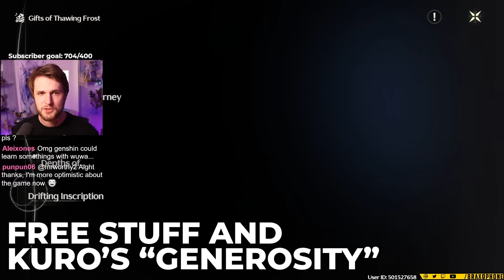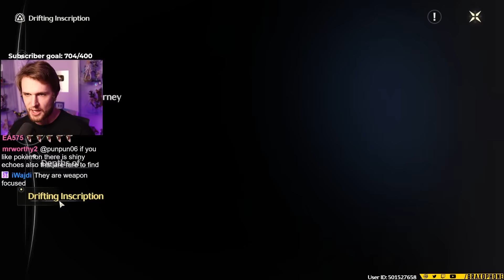WUTHERING WAVES IS AMAZING! BUT... Wuthering Waves First Impressions [Wuthering Waves CBT2]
Check out the new RTX 4070 systems at iBUYPOWER, providing the ultimate experience beyond fast for gamers and creators!

Braxophone is primarily known for Genshin Impact, Honkai: Star Rail, and other RPGs!